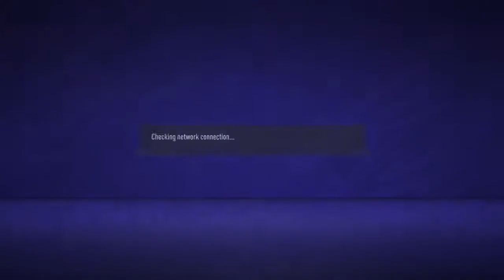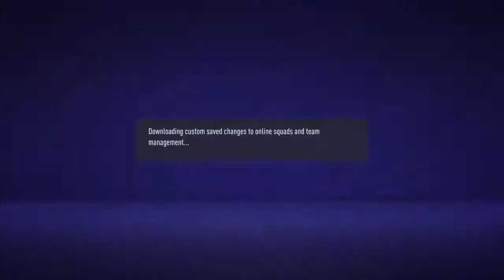Aay-bee vs akabenezer